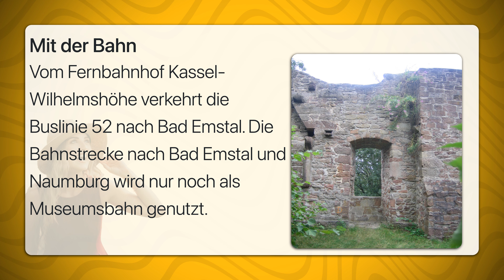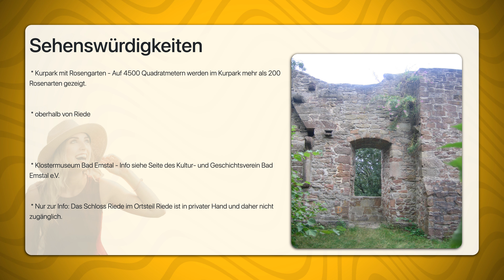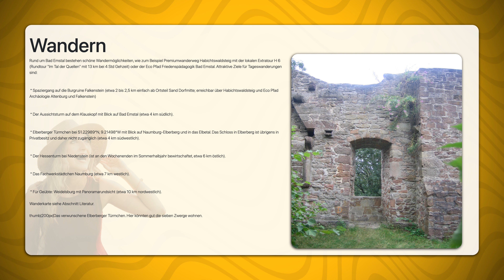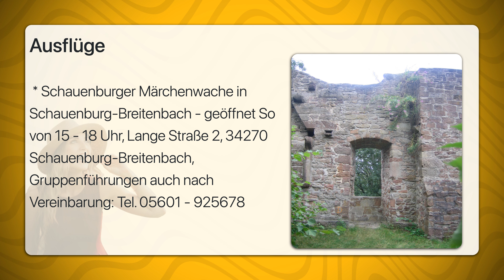Bad Emstal | Travel Tipps | Reiseführer Deutsch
Bad Emstal ist ein kleiner Kurort am Flüsschen Ems südwestlich von Kassel. Die Gemeinde liegt landschaftlich sehr schön im Naturpark Habichtswald.
Neben dem Hauptort Sand mit Thermalbad und Kurpark gehören auch die Dörfer, (ehemaliges Kloster) und   zur Gemeinde Bad Emstal.

Geschichtliche Hintergrundinformationen über Bad Emstal und seine Ortsteile findet man auf den Seiten des Kultur- und Geschichtsverein Bad Emstal e.V. unter "Historisches".